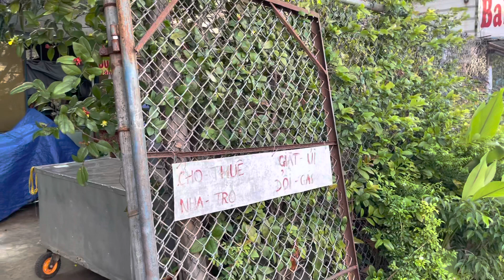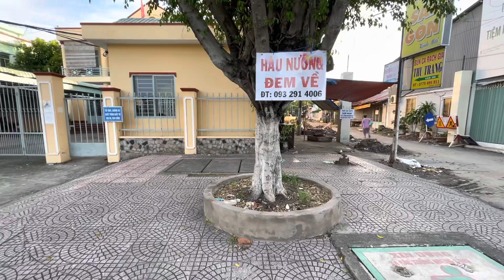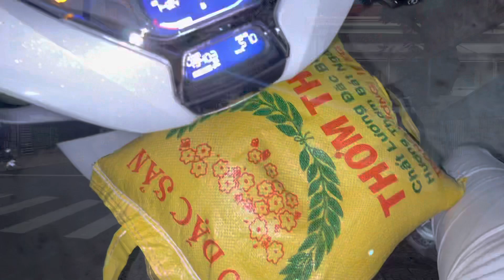Ấm lòng 310kg gạo ngũ cốc cá mòi nước tương trao tận nhà hoàn cảnh khó khăn | Khương nhựt minh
Cảm ơn Anh TÀI Chị BÍCH ( Mỹ ) đã gửi tấm lòng trao những hoàn cảnh khó khăn tại Thành Phố Vĩnh Long.
Cảm ơn Anh Lộc ( Mỹ ) gửi kinh phí mua thịt trứng ...
Cảm ơn tàu du lịch Bé Phở hỗ trợ nước tương.
Cảm ơn bạn XUYÊN đã trao tận nhà những hoàn cảnh phụ mình.